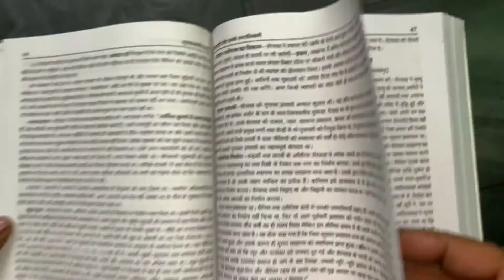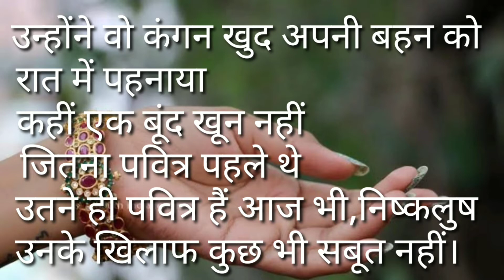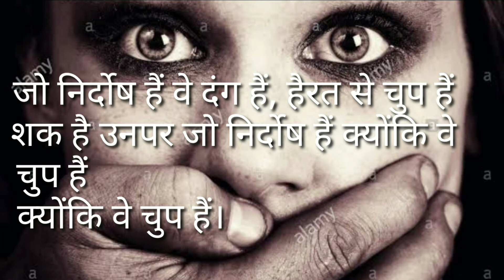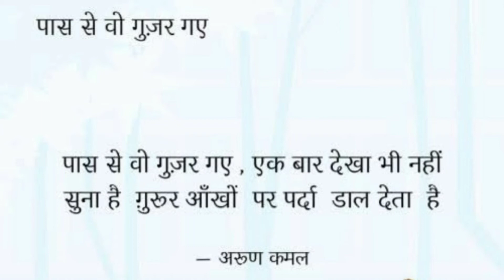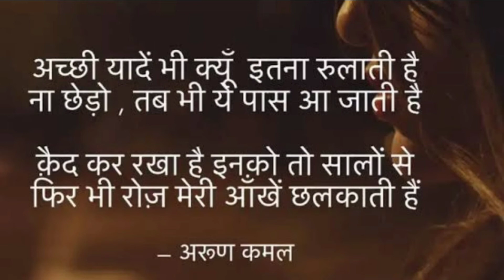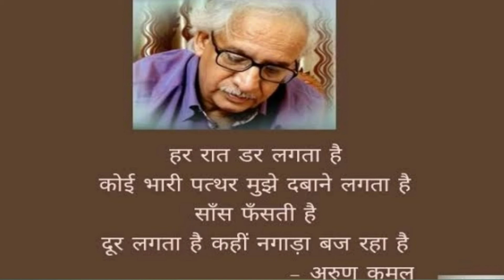SABOOT Arun Kamal || Learn Hindi With USP SIR